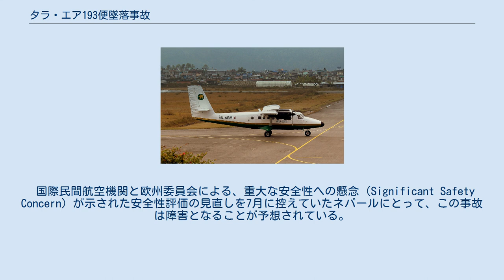タラ・エア193便墜落事故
DHC-6による航空事故
タラ・エア193便墜落事故（タラ・エア193びんついらくじこ）とは、2016年2月24日にポカラ空港からジョムソン空港へ向かっていたネパールの航空会社タラ・エアの193便が墜落し、乗員乗客23人全員が死亡した事故である。
 事故機は、2015年にバイキング・エアが製造したDHC-6-400、シリアルナンバー926の機体である。
10月にタラ・エアが取得し、9N-AHHとして登録された。
事故当時の累計飛行時間は300時間であった。
 193便は、ポカラ空港からジョムソン空港へ向かう、飛行時間20分の便であった。
午前7時50分に離陸し、ジョムソン空港への航路を取った。
離陸から8分後に193便との交信が途絶した。
 乗員乗客21人（後に23人と判明）が搭乗する193便が行方不明と判断され、3機のヘリコプターにより捜索が開始された。
タラ・エアによると、出発地・到着地共に天候は良好であり、離陸時の視程は5キロメートル (2.7 nmi)であった。
墜落から2時間以上経過した後に捜索のためにヘリコプターが193便の航路を辿ったが、悪天候のために捜索は困難であった。
当時のネパール陸軍の発表では、霧が出たために捜索に障害が生じていた。
イェティ航空によると、悪天候のためヘ3機のリコプターはポカラとガサで待機していた。
 これとは別にジョムソンの警察には、地元住民から爆発音を聞いたとの報告が寄せられており、接近を試みていた。
5時間後にミャグディ郡ダナから徒歩4時間の山中で墜落地点が確認された。
発見当時、機体の残骸は炎上し、遺体も燃えていた。
 警察、軍が現地に到着し、遺体の回収を行った。
25日までに19人の遺体を回収している。
 乗客20人（子供2人）、乗員3人が搭乗していた。
 アナンダ・ポカレル観光大臣の下に民間航空局前局長を長とする、5人の調査パネルが設立された。
当局者は、飛行機が粉じん雲に飛び込んで、衝突直前の10,000フィート (3,000 m)から13,000フィート (4,000 m)以上に上昇したと述べ、粉じんがギアを詰まらせ、エンジンの故障につながった可能性があると語った。
 事故の最終報告書が1年5ヶ月後に発表された。
推定原因は有視界飛行中、空間識失調によって悪化した状況認識の喪失による通常の飛行経路からの逸脱である。
 犠牲者数では、発生時点でネパール史上6番目の規模であった。
 国際民間航空機関と欧州委員会による、重大な安全性への懸念（Significant Safety Concern）が示された安全性評価の見直しを7月に控えていたネパールにとって、この事故は障害となることが予想されている。